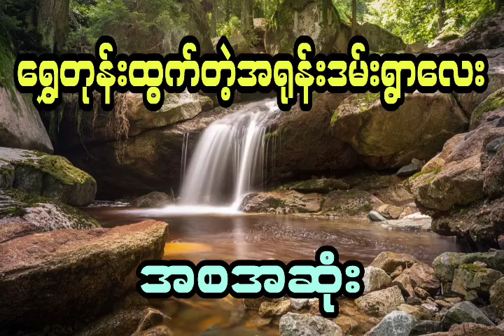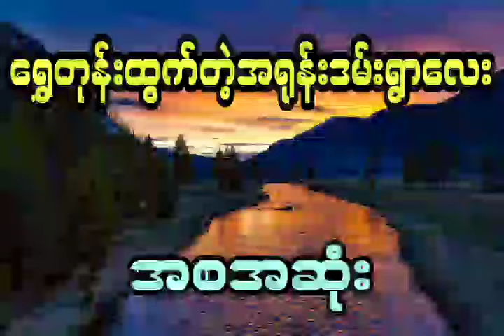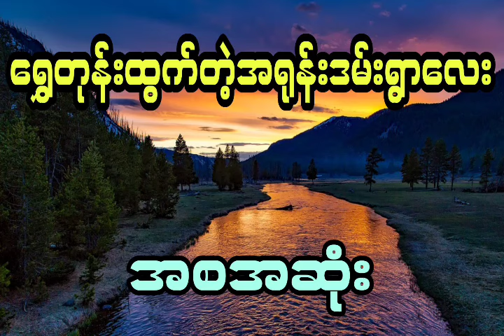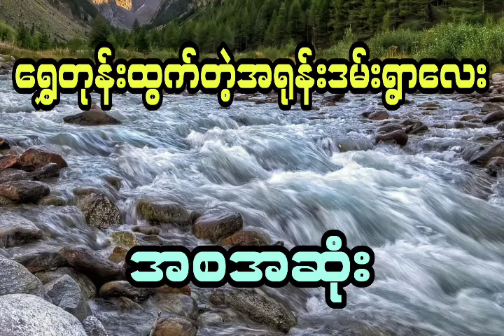ရွာသူမိန်းမပျိုလေးတွေကို ယစ်ပူဇော်တဲ့ နတ်ရွာကြီး ( အစအဆုံး)